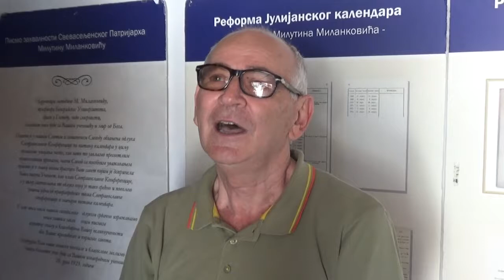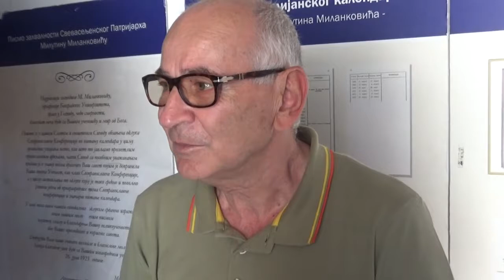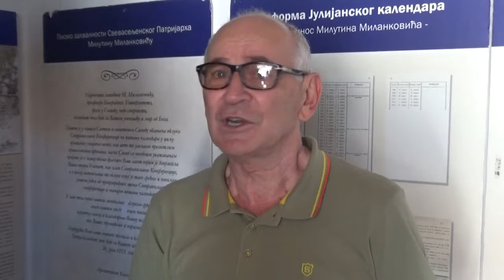Slobodan Stojanović - izjava, izložba posvećena Milutinu Milankoviću 01.07.2019.